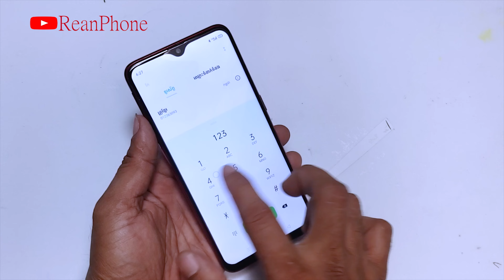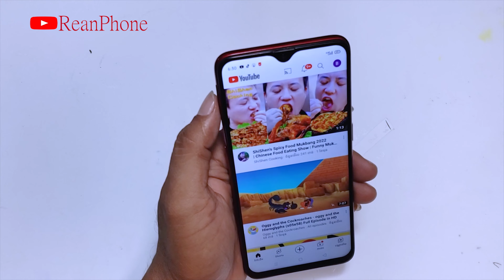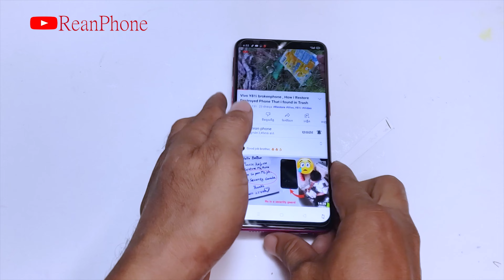How To Restore OPPO F9 Cracked, Destroyed Phone Restoration.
restore
restoration
restoration phones
rebuild broken phone
restore Iphone
repair
Rebuild broken phone
Screen replacement
screen replacement price
restore samsung
restore nokia
restore Oppo
phone all
how to broken Screen
broken Screen
restoration iphone
old phone
samsung old
iphone old
oppo old
nokia old
old broken phone
restoration old
restoration nokia old
restoration old
repair samsung
repair nokia
repair iphong
repair lg
repair old
restoration vivo
destroyed
phone
mobile restoration
tool restoration
disassembly
samsung disassembly
nokia disassembly
oppo disassembly
vivo disassembly
huawei disassembly
oppo new
samsung new
iphone new
vivo new
phone new
restore phone new
vivo restore
oppo restore
how to
rebuild
repair
broken phone
restore phone
phone restoration
broken
destroy phone
iphone
apple
iphone restoration
destroy iphone
rebuilding
cell phone
mobile phone
smartphone
destroyed phone
broken screen
restoration mobile
restored
restoring
tool restoration
restoration destroyed phone
restoration samsung
mobile restoration
restore smartphone
old broken phone
abandoned phone
restoration videos
rebuild broken phone
awesome restoration
restorations
perfect restoration
iphone restoration
mobile restoration
broken phone
restoration old phone
destroyed phone
destroyed phone restoration
restoration phones
repairing
restored
jaiphone
diphone
SAMSUNG Galaxy A7-2018
Xiaomi
Redmi 9A
Huawei p20 pro
realme C12

Broken